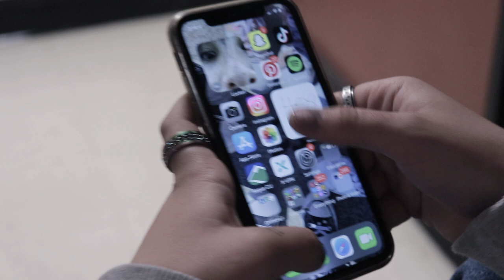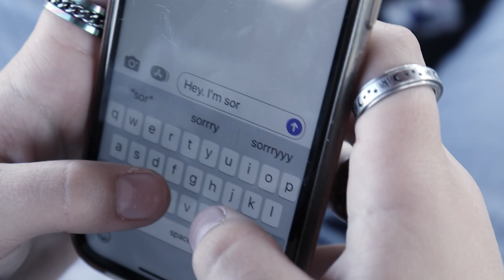Golden Boy - Mistaken for Granite| Music Video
A music video made by RA Digital Studio students at Crater Renaissance Academy.